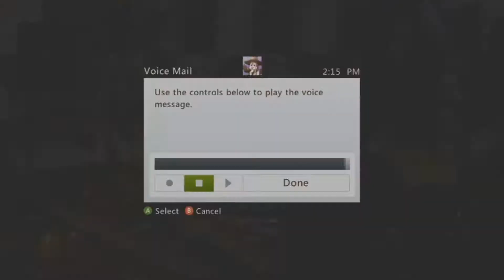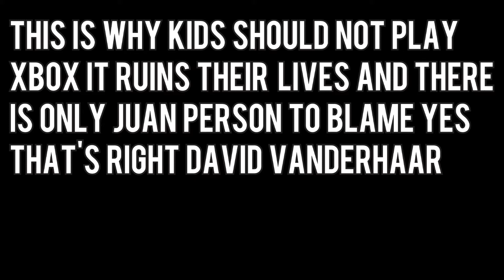Black Ops 2 - The Maddest Kid on Xbox Live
Leave a like you enjoyed the video :D